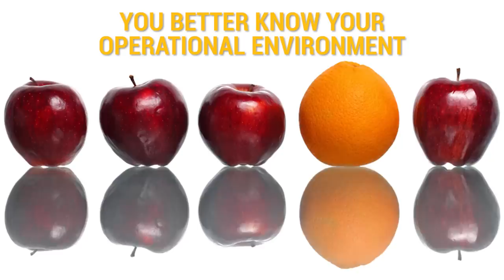Do you "Know Your Operational Environment?"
Knowing your operational environment is all about taking advantage of the favorite and most valued commodities of your situation or location.   It may be a bit manipulative, but it helps you to be effective and get what you want.